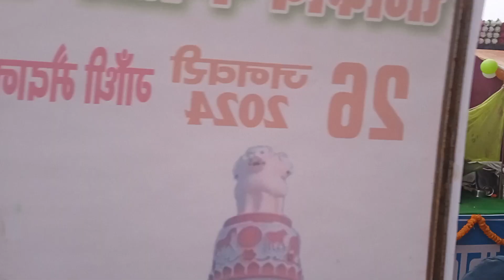Godda Gandhi Maidan jhanki 2024/new jhanki video godda gandhi maidan 2024/ ganatantrata Divas Godda